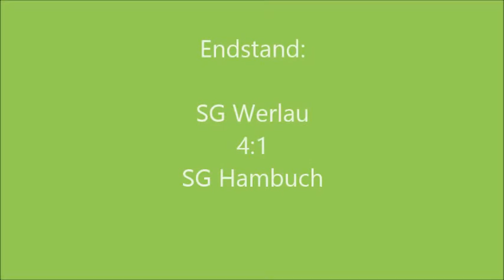SG Werlau - SG Hambuch 20.03.2016